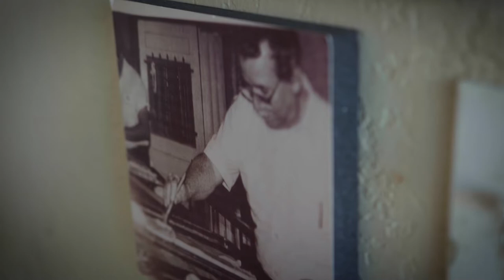You Had Me at Pan Dulce | Bedoy's Bakery | San Antonio, TX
Since 1961 Bedoy’s Bakery has been a neighborhood pandaderia serving up the freshest baked goods in San Antonio. What started as a mom-and-pop shop, has stood the test of time with cookies and pastries that speaks to the community.

At Bedoy’s, each batch is baked fresh every single day. Sink your teeth into polvorones – flaky cookies, empanadas, pan dulce, and piedras – sweet bread made from the leftovers of conchas. The bakery also makes homemade flour tortillas and Mexican-style soups.

Believe in your “conchas” and swing by Bedoy’s Bakery with YOLO TX.

YOLO TX is a 30-minute “Travel & Lifestyle” television show, airing on 26 broadcast TV markets on Saturdays or Sundays, highlighting topics of interest to Texans. YOLO TX is hosted by Aerin "A.C." Carreno, Ariel Monte, Jay B. Sauceda and Tessa Andrade. Join our YOLO TX team each week as they visit the sights and sounds, events, fairs, festivals, unique cities and towns, restaurants, museums, attractions and seasonal happenings at any given time of the year across Texas and beyond.